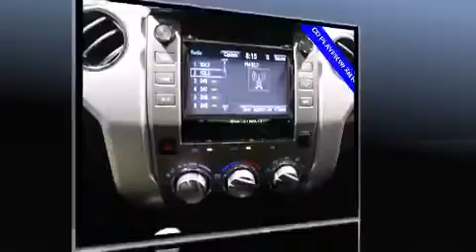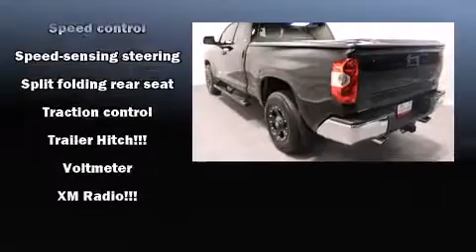2014 Toyota Tundra SR5 4.6L V8 in West Palm Beach, FL 33411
Napleton's Palm Beach Acura

Come test drive this 2014 Toyota Tundra. With less than 10,000 miles on the odometer, this truck lines up eagerly against competing models, delivering the perfect blend of power, safety and flair! A 4.6 liter V-8 engine pairs with a sophisticated 6 speed automatic transmission, providing a spirited, yet composed ride and drive. All of the premium features expected of a Toyota are offered, including: a tachometer, variably intermittent wipers, a rear step bumper, skid plates, cruise control, an overhead console, and remote keyless entry. Audio features include a CD player with MP3 capability, and 6 well positioned speakers. Toyota ensures the safety and security of its passengers with equipment such as: dual front impact airbags with occupant sensing airbag, front SIDE impact airbags, traction control, brake assist, ignition disabling, and 4 wheel disc brakes with ABS. Electronic stability control ensures solid grip atop the road surface, no matter how challenging the driving conditions. It also arrives with a Carfax history report, indicating just one previous owner. We have the vehicle you've been searching for at a price you can afford. Please don't hesitate to give us a call.